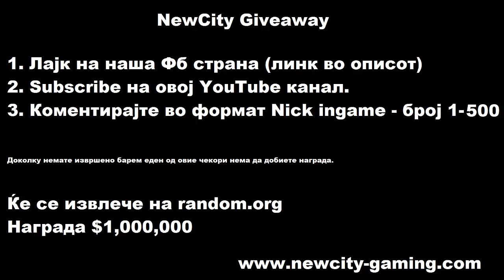NewCity - Giveaway #1 [$1,000,000]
За да учествувате во извлекувањето направете ги следните чекори.
3. Оставете коментар под видеото во формат Ime_Prezime(вашиот ник ингејм) и до него број 1-500
Пример: Arch_Angels - 444
Победник ќе се извлече кога видеото ќе пројде 500 прегледи и 50+ лајкови на видеото на YouTube.